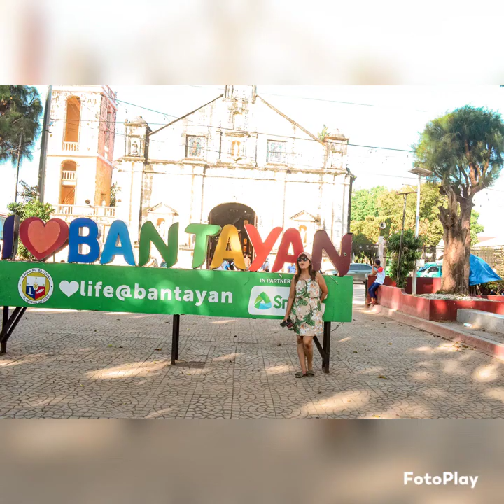I'm going home